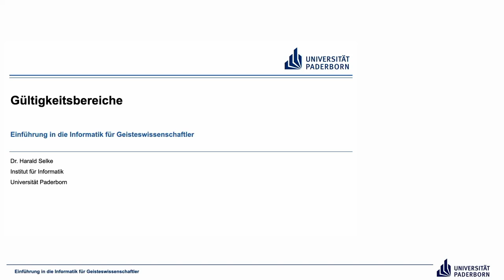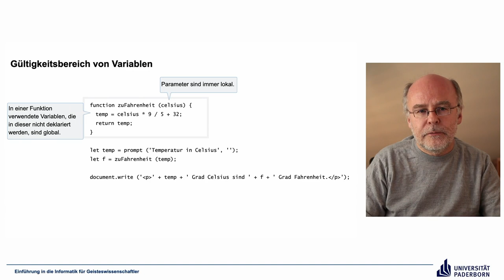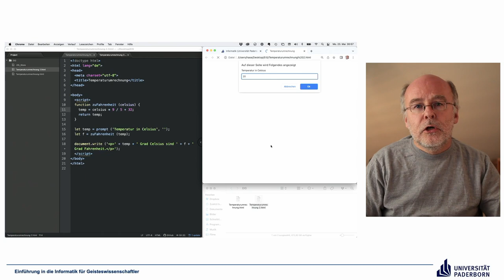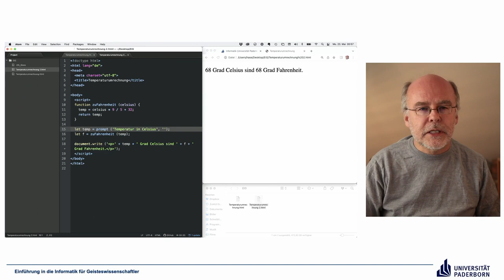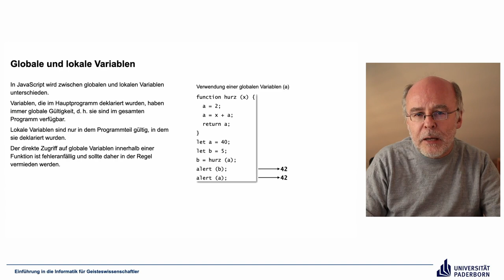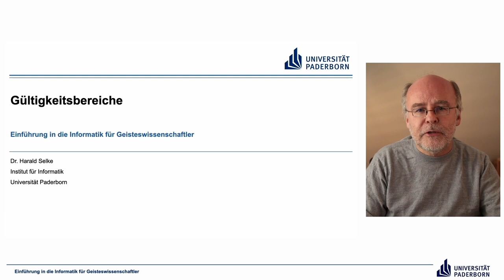EIG: Gültigkeitsbereiche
Abschnitte
00:00 Einleitung
00:36 Gültigkeitsbereich von Variablen
04:42 Beispiel
06:12 Globale und lokale Variablen
09:38 Abschluss